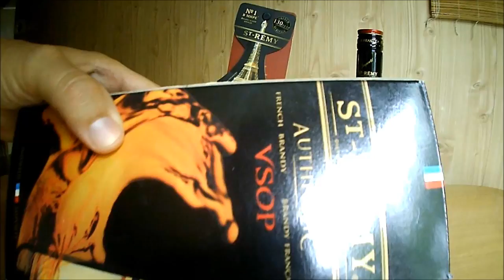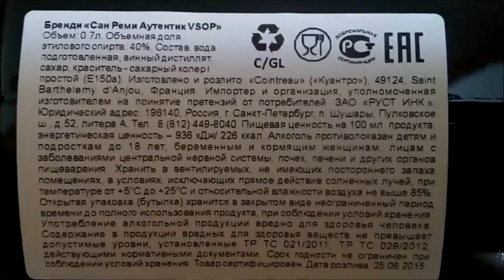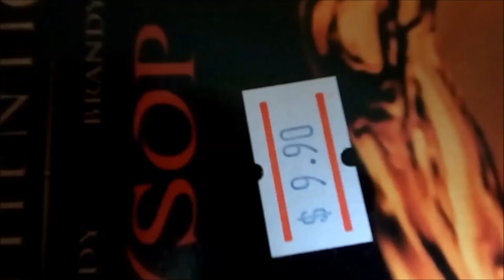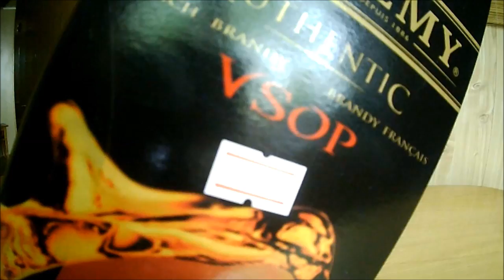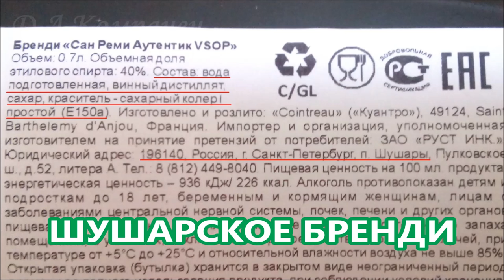Шушарское бренди Сант Рэми